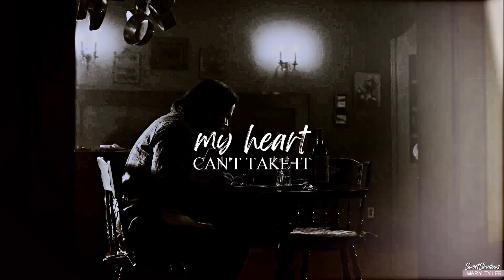✘ Dystopian Couples | Slip away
Hey guys,

we are happy to present our new collab :D

@DiariesOfTheLiarsWolf (Tris&Four)
@wildxheart  (Ellie&Riley)
@youcancallmekathyp  (Lockwood&Lucy)
@Oswiin  (Clarke&Lexa)
@autumnmoonlight_2.0  (Jace&Clarya)
@perfectsilencestudios  (Lee&Evelyn)
@MaryTyler  (Bill&Frank)
@ScarletxMoon  (10k&Red)
@neenss.4648  (Ron&Hermione)

Coloring: DarkestxHearts